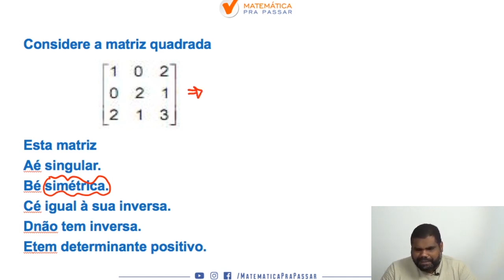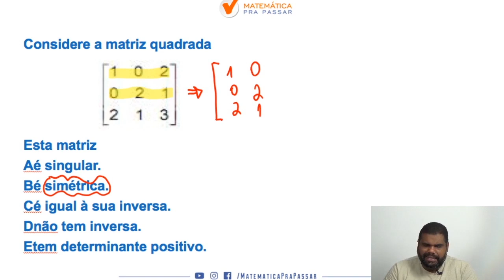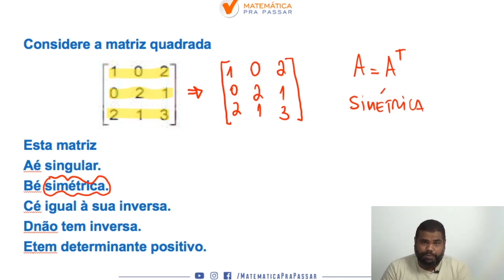Matemática para o Banco do Brasil |Dica 53| Matriz Simétrica, Nunca Foi Tão Fácil.